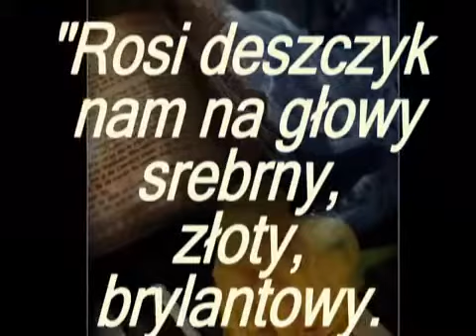Deszczowa piosenka ♥♥♫ ♫ ♫ Fredd Aster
Przesłane przez danutapiaski dnia 26 cze 2009

" Rosi deszczyk nam na głowy,
srebrny,złoty, kolorowy.
Iskry.perły i diamenty,
Lecą z chmurki uśmiechniętej.
wiersz L. Staffa